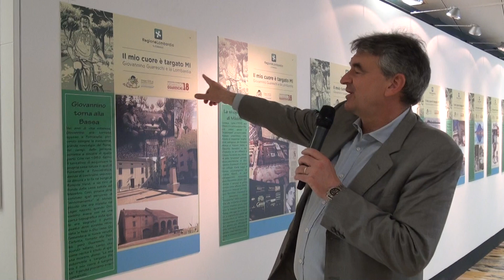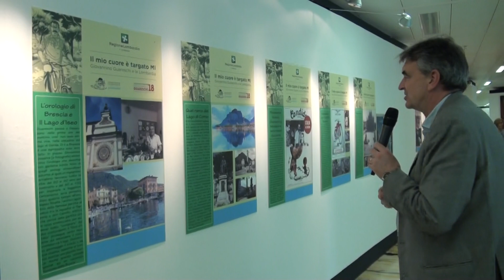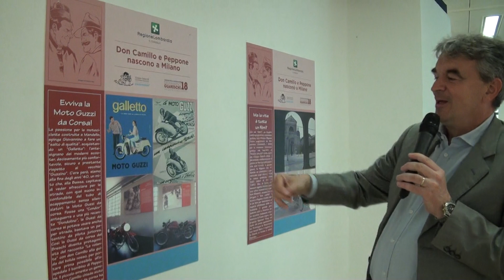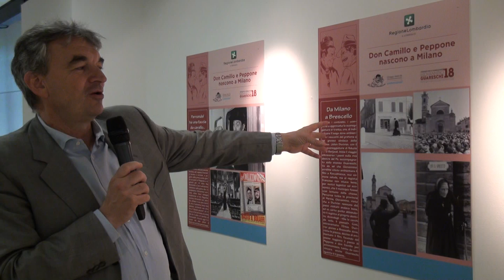Don Camillo e Peppone al Pirellone